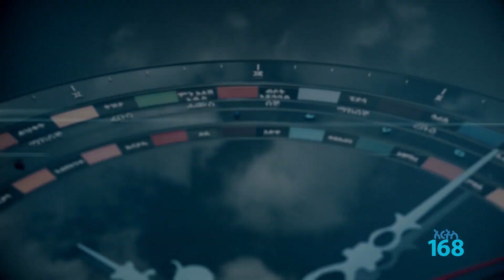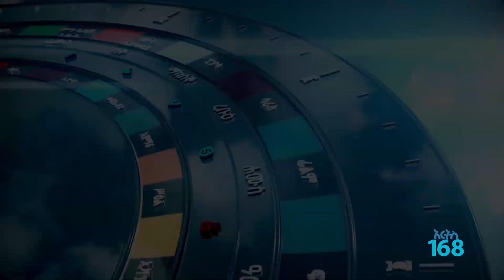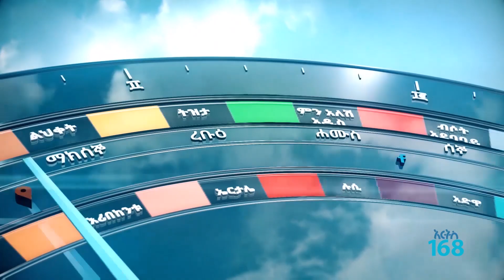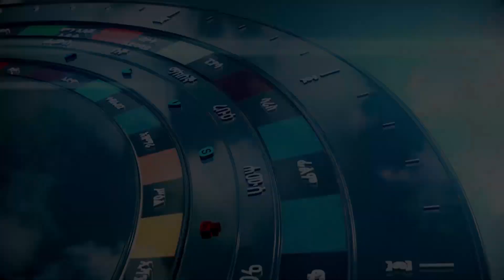አርትስ 168 #05 - ፋሲካ - 08 [Arts TV World]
Arts 168 - Easter Edition
አርትስ 168 - ልዩ የትንሣኤ በዓል ዝግጅት